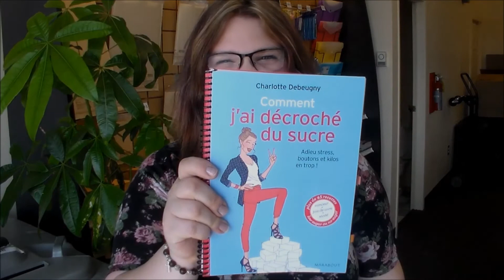tag TMI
Mes liens :)